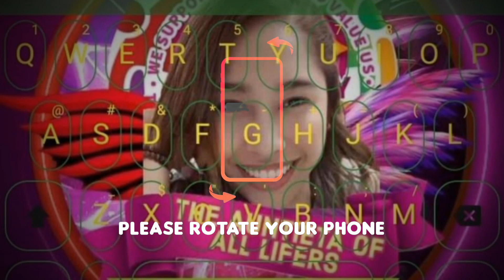ADOBONG ATAY AT BALUNBALUNAN